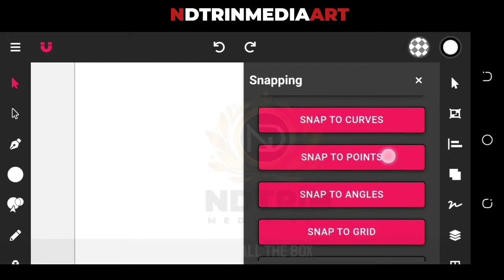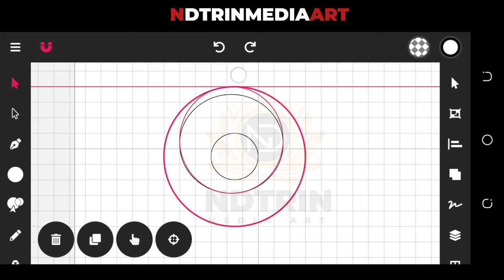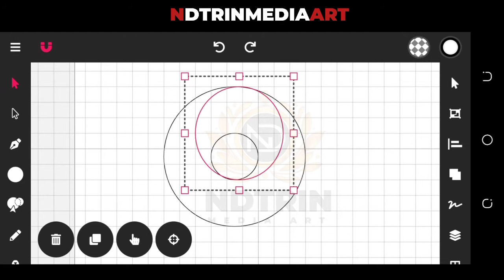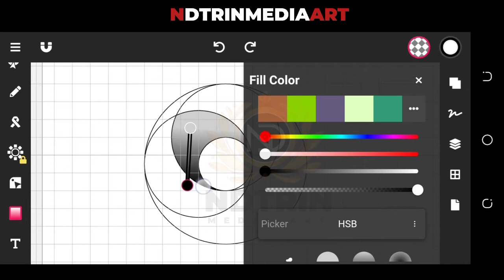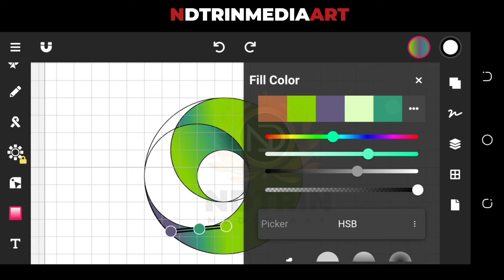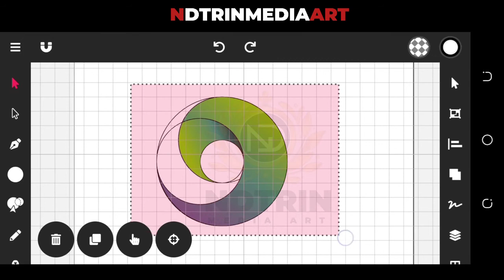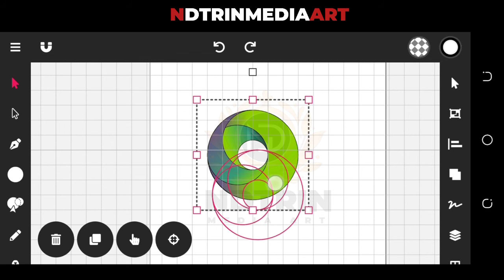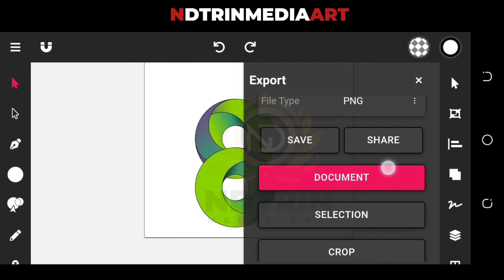Professional logo Design using vector ink | vector ink tutorial| ndtrinmediaart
Dear viewers, in this Tutorial ; you will learn about logo / Graphics design on Android and by following its steps you'll be able to learn how to create an awesome idea by using vector ink

Music credit🍻🔥✨
NCS